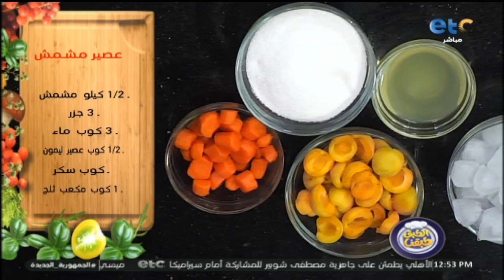عصير المشمش ده ماحدش بيشبع منه.. سكر مظبوط ومنعش والطعم في حتة تانية